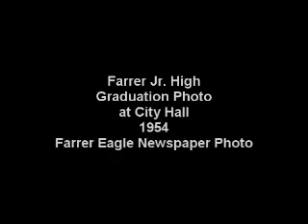Farrer Jr. High School 1951-4